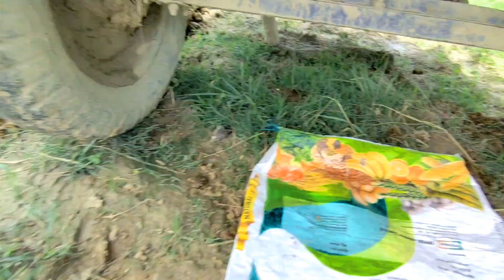जानलेवा हालात बन गए आज खेत पर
Welcome to my youtube vlogging channel.